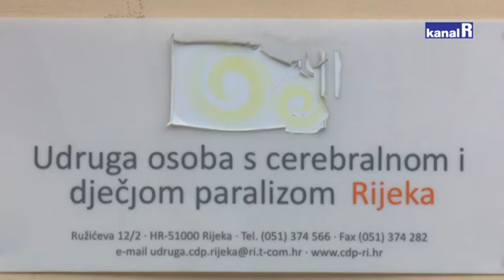UČIONICA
Mala škola protokola namijenjena je zaposlenicima ministarstava, županija, gradova i općina koji već rade na poslovima protokola ili svima onima koji o poslovima protokola žele znati i naučiti više o važnosti protokola u nacionalnim, lokalnim i regionalnim okvirima, sinergiji protokola i odnosa s javnošću, protokolarnim pravilima te pravilima osobnog i službenog dopisivanja.